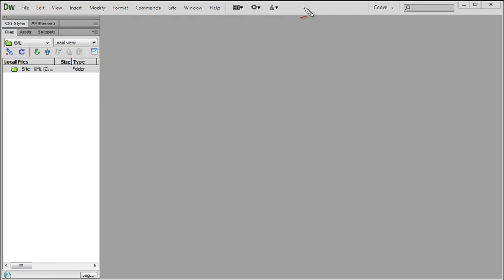1. Xml nedir ?